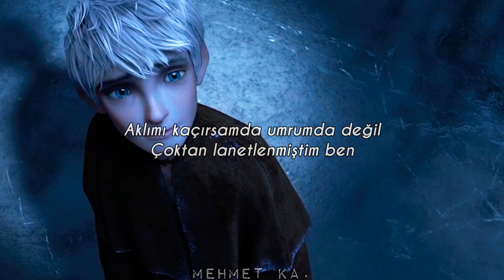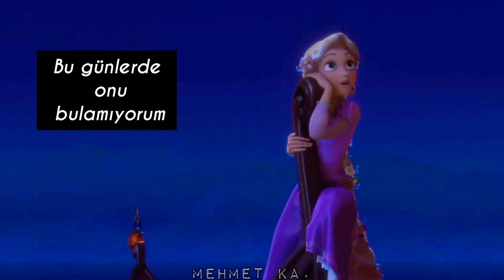Alexander Rybak - Fairy Tale ( Türkçe çeviri + Disney edit )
Lyrics

Years ago
When I was younger
I kinda liked
A girl I knew

But suddenly we fell apart

Nowadays
I cannot find her
But when I do
We'll get a brand new start

She's a fairytale
Yeah